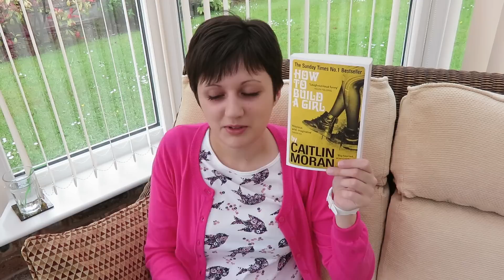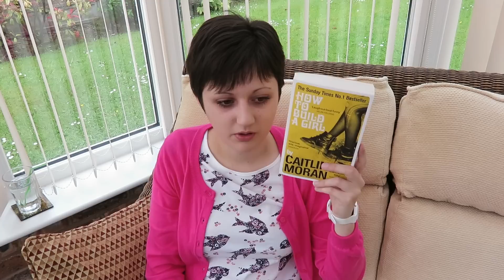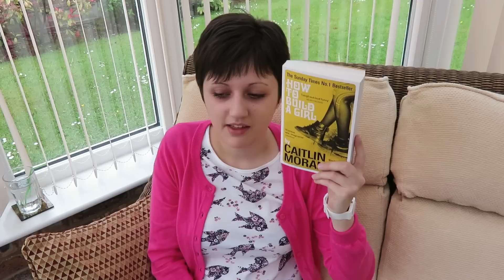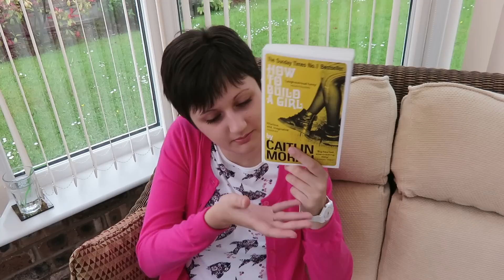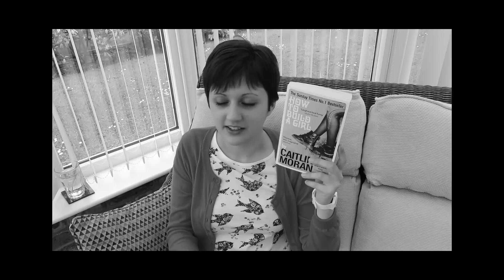How to Build a Girl - Caitlin Moran | Review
Really didn't go as deep as I wanted to because I wanted to keep this spoiler free! I enjoyed this book! :)

I make my thumbnails in PicMonkey. It's a fantastic resource.